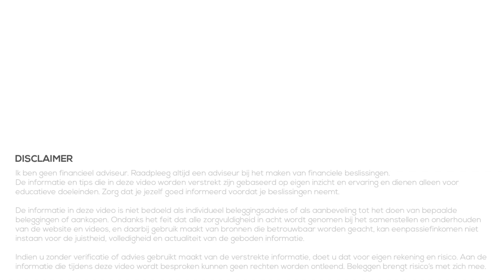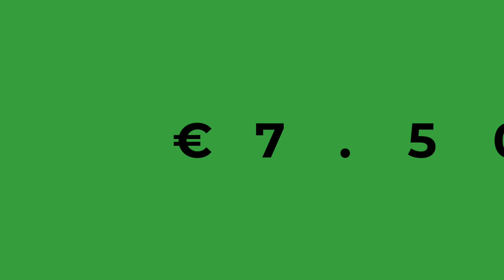Online Geld Verdienen | 98% brutowinst 😳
👇Kijk hieronder voor meer informatie en links👇

Normaal bespreek ik in de 2e video van de maand mijn (passieve) inkomen van de vorige maand. Deze maand wil ik het iets anders doen door me vooral te richten op de brutowinst die ik maak. Want het inkomen is inmiddels vrij hoog terwijl ik mijn (vaste) kosten laag weet te houden. Dat resulteert in een burotwinst van maar liefst 98%!

Nu verdien ik mijn geld online. Maar in het verleden was dat wel anders. Twee jaar geleden heb ik de beslissing genomen om mijn huurcontract van mijn winkelpand niet te verlengen en sinds een jaar ben ik dus ook geen winkelier meer maar gewoon iemand met een vast contract in loondienst en een uit de hand gelopen (Youtube) hobby.

Daarom bespreek ik ook graag hoe de brutowinsten eerst waren en wat enkele redenen zijn geweest om te stoppen met de winkel en me te richten op online geld verdienen. Want dat waren niet vooral de inkomsten, want die had ik lager ingeschat. Zeker in het begin, want ik verdien nu al ver boven verwachting.

Tenslotte neem ik je graag mee op de weg naar 98% brutowinst. Want dat is niet zomaar ineens komen aanwaaien. Het is het resultaat van jarenlange voorbereiding, beslissingen en inzet maar die betaald zich nu, en hopelijk ook in de toekomst, meer dan voldoende uit.

Ik weet dat brutowinst uit gaat van de kosten van het eindproduct, maar als ik dat toe zou passen zou het 100% brutowinst zijn bijna. Vandaar dat ik nu alle vaste kosten meeneem in de berekening en uitkom op een nog steeds indrukwekkend percentage van 98%